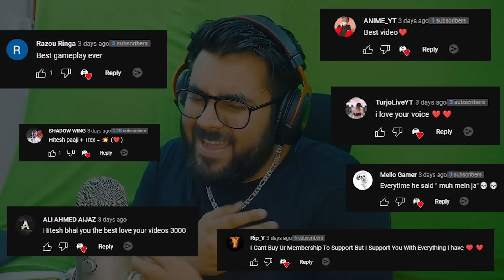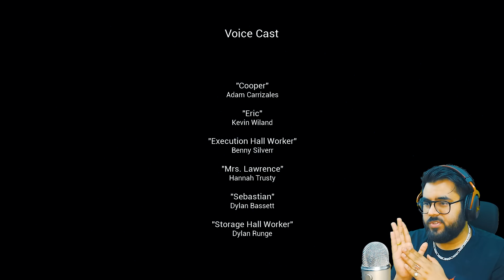🐔 MURGI ka NANGA NACH!!! 😂| Horror Game | Hitesh KS Hindi Gaming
Hitesh KS Hindi Gaming Presents Chicken Feet a Chicken Horror Creepy game like granny, Aaj hoga Murgi ka nanga Nach!! in HINDI Full game FUNNY GAMEPLAY.